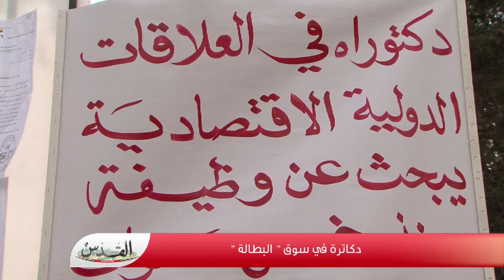دكاترة في سوق " البطالة "